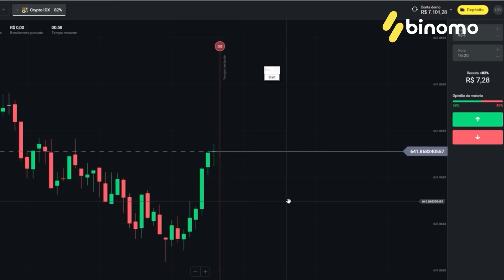TUDO de ERRADO com O PREDADOR: A CAÇADA (PREY)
O Predador: A Caçada (Prey) chegou ao Star+ então, para vocês rirem com nosso humor irônico, nós analisamos o filme pra trazer tudo que há de errado com o novo filme da franquia Predador.

Sinopse do filme: Uma habilidosa guerreira Comanche tenta proteger seu povo de um predador alienígena altamente evoluído que caça humanos por esporte. Ela luta contra a natureza, colonizadores perigosos e essa criatura misteriosa para manter sua tribo segura.

00:00 - Vinheta
01:40 - Começo
03:49 - Enfrentando o Leão
05:47 - Predador VS Urso
08:12 - Predador VS Franceses
11:34 - Predador VS Taabe
13:54 - Predador VS  Naru
17:02 - Conclusão

Todas as semanas vídeos de TudodeErrado